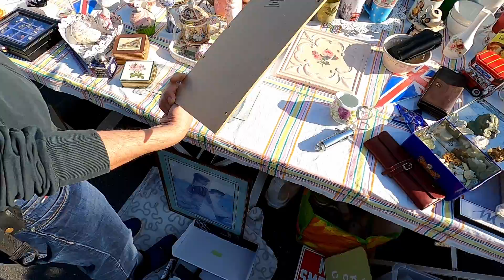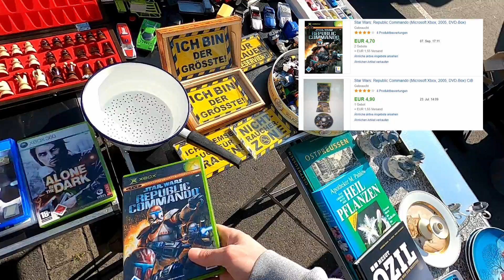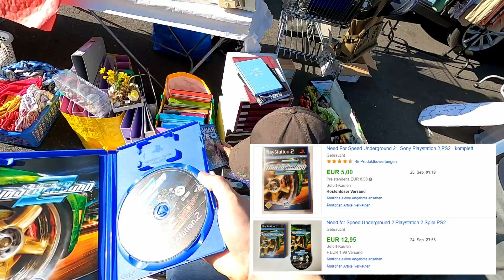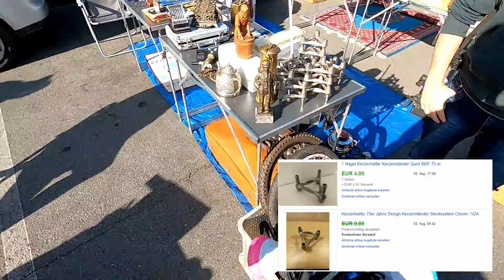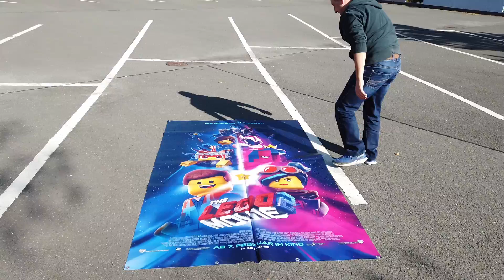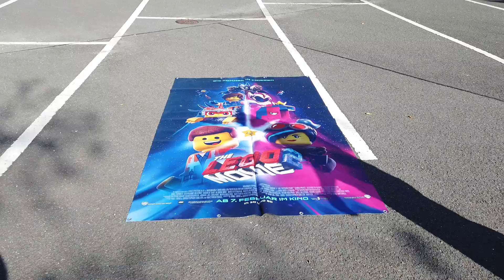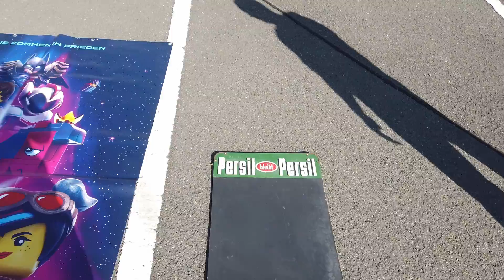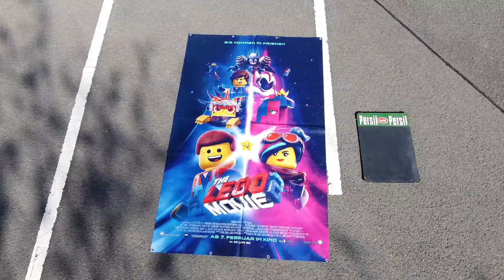LIVE Flohmarkt #9 - Doch noch ein Happy End!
Schön, dass du wieder eingeschaltet hast.
Um in Zukunft keine weiteren Folgen mehr zu verpassen,

Lust auf Live Flohmarkt ?

Ihr habt vor bei Amazon zu Shoppen?

Unser Flohmarkt Equipment
DJI OSMO Pocket